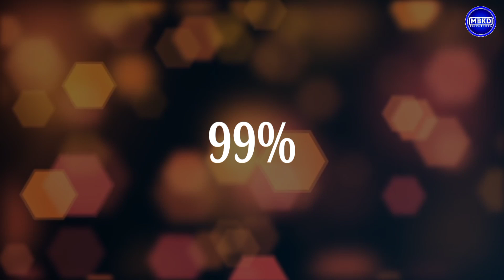आखिर रसोई के बर्तन गोल ही क्यों होता है | fact in hindi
MBKD KrishnDeva

facts in hindi amazing,
amazing facts,